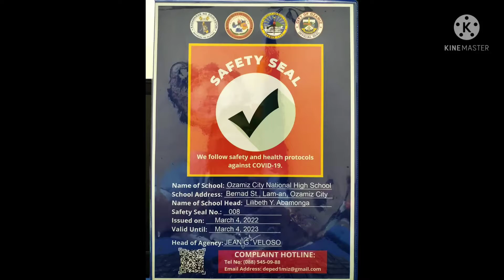OCNHS | Batch 3 Parents Orientation | Special Program in the Arts